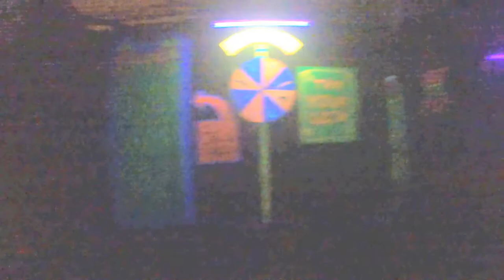CarnEvil Maze - - Great Americas Halloween Haunt 2014